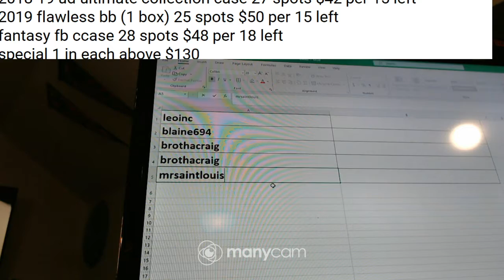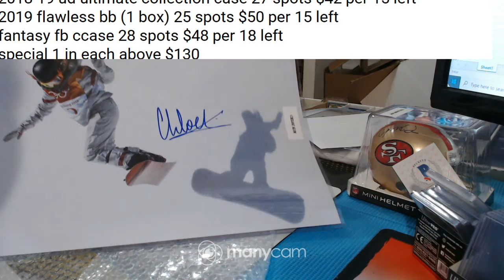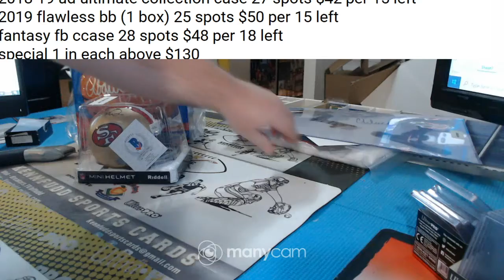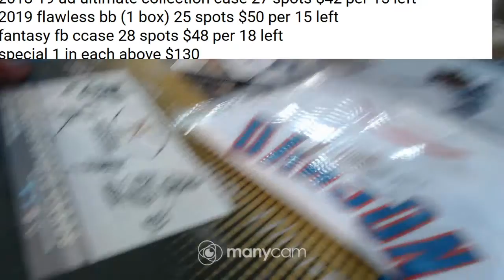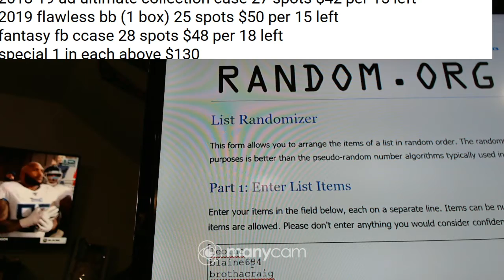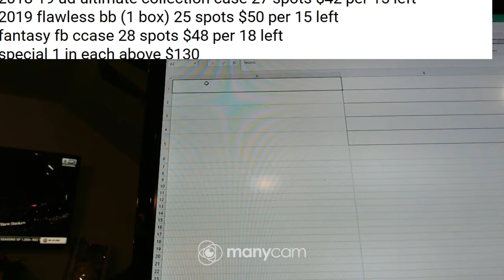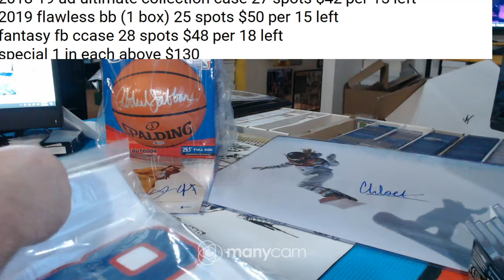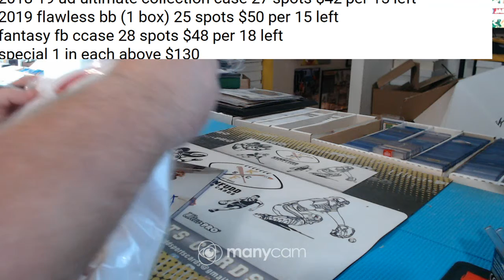2019 leaf treasury mem hit draft 1-11-20